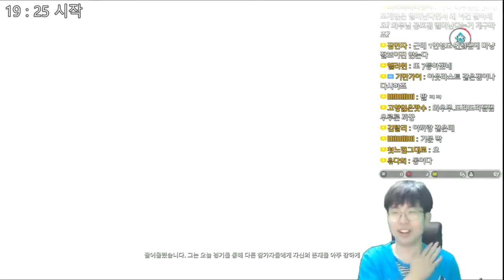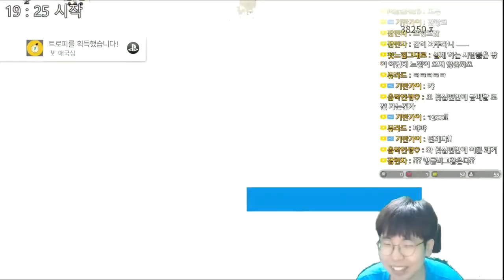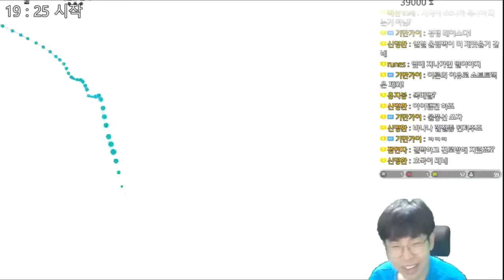스팁 (STEEP) - 평창 동계 올림픽 기념! 수호랑 플레이 - 6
스팁 (STEEP)